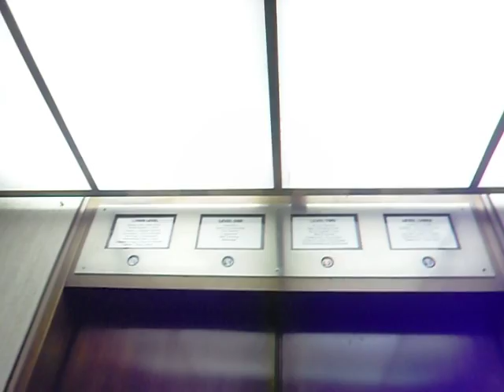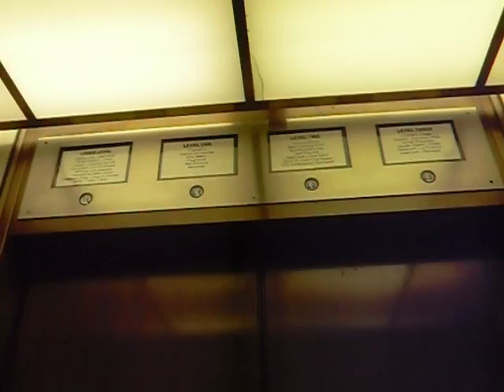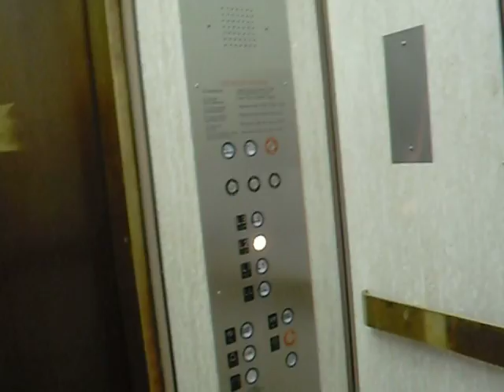Burlington Hydraulic Elevator at Bloomingdale's-The Mall at Short Hills-Left Elevator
Technical Specs:
Brand: Burlington
Type: Inground Hydraulic
Speed: 125fpm
Distance: 80ft/4 Floors
Capacity: 4200lbs
Year Installed: 1965